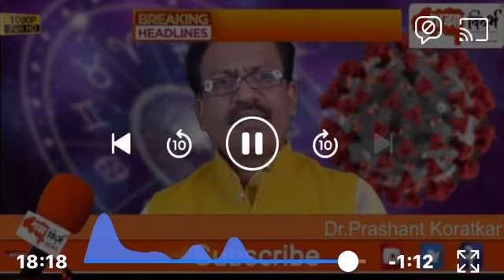When Corona can go what is the particular time and date watch